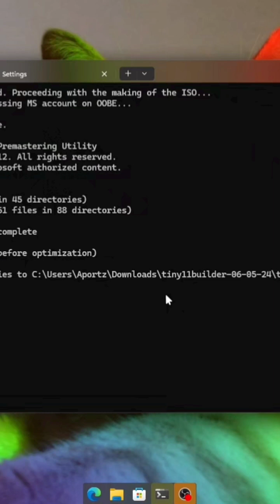Windows 11 IoT Enterprise LTSC 24H2 using tiny11 builder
The cleanest Windows 11 Edition is here! IoT Enterprise LTSC Edition 24H2 streamlined w/ tiny11 builder script, stripped of excess bloat and comes w/ disabled telemetry for smoother, more private user experience.